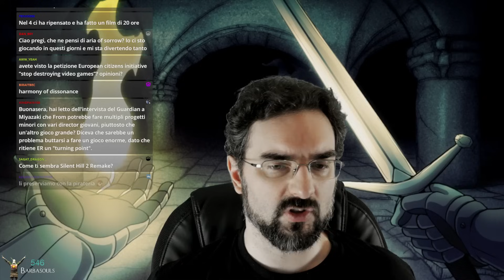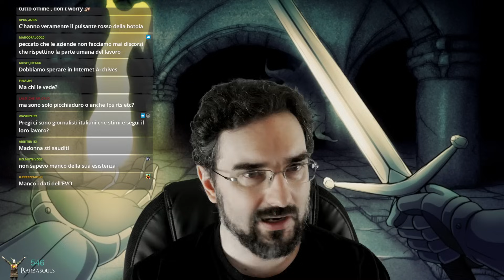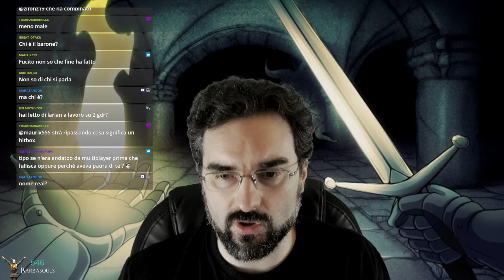Chiacchiere con Pregianza, vi eravate scordati il Chinajoy?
Un chiacchiere dedicato in parte al Chinajoy, una fiera passata un po' in sordina ma dove si è visto del bel gameplay di parecchia roba -- Watch live